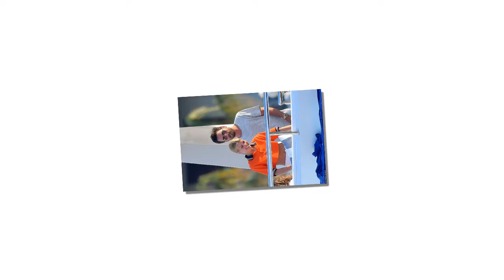Scott Disick, Sofia Richie Dating: Kardashian Kourtney ready To marry wealthy lionel daughter soon.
After dating and partying with multiple women after his official split from Kourtney Kardashian, it appears that Scott Disick is now ready to settle down with just one woman: Sofia Richie. In fact, a new report claims that “Lord Disick” is finally changing his playboy ways to have a future with Lionel Richie’s young daughter.